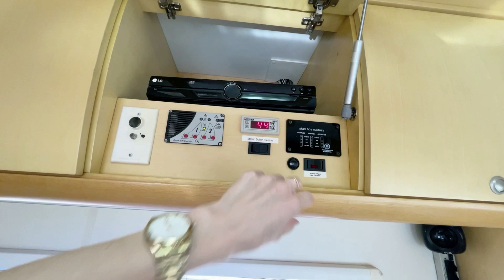VENDIDO MOTORHOME SANTO INÁCIO 7.5 2010/2010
SI 7.5
Fabricante: Santo Inácio
Ano: 2010/2010
Por: R$ 450.000,00

Características:
- Habilitação B
- Iveco 55C16 Exclusive
- 95.000 KM
- 7,5 m de comprimento
- Acomodação para 04 pessoas
- Niveladores hidráulicos
- 02 painéis solares
- Gerador
- 03 baterias 110 Ah
- Inversor
- Conversor
- Ar de painel
- Bancos em couro
- Toldo de rolo
- Bagageiro para moto
- 07 pneus novos
- Lava roupas 03 kg
- Aquecedor de água elétrico e pelo motor
- Janelas importadas com blecaute e mosquiteiro
- Rádio
- TV na sala e quarto
- Antena canais abertos e por satélite
- DVD
- Home Theater
- Ar condicionado de teto Dometic
- Fogão 03 bocas
- Forno a gás
- Microondas
- Exaustor
- Secador elétrico de toalhas
- Espumas e colchão novo
- Revisões mecânicas em dia